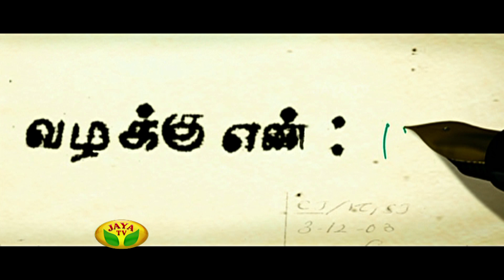Uthama Villain Audio Launch - Part 09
Welcoming All Special People On The Stage In
        "Uthama Villain Audio Launch "

Uttama Villain is an upcoming Tamil comedy-drama film directed by Ramesh Aravind and produced by N. Lingusamy in association with Kamal Haasan. The film features an ensemble cast that includes Kamal Hassan, Jayaram, Andrea Jeremiah, Pooja Kumar, Nassar, Parvathi, Parvathy Nair, M. S. Bhaskar & Urvashi. Directors K. Viswanath and K. Balachander plays cameo roles in the film. M. Ghibran composes the soundtrack album and background score for the film.